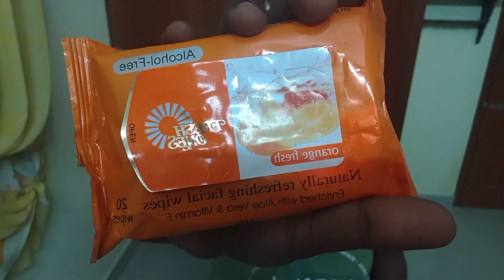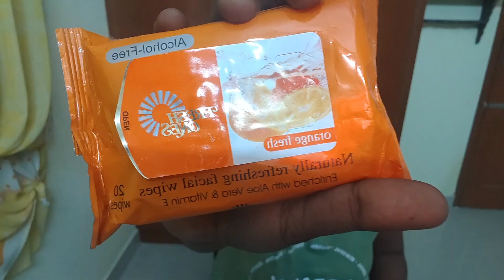Dazzling in Blue💙 for Navratri Day 7 | Styling Secrets & Goddess Insights